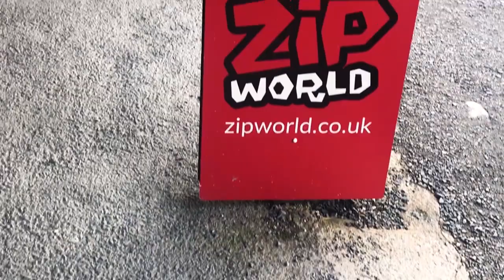Zip World Wales Titan Zip Lines Go Pro Footage of the day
We headed to Zip World in Snowdonia to see what Titan was like and paid for two separate lines and a rental go pro.